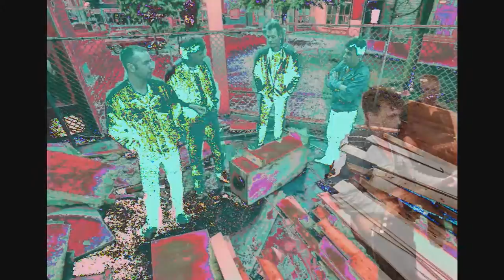SOUNDCHECK_DE WAAN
This song was recordered at JOOP'S ATTIC in Velp

Henk Waninge: vocals & guitar
Wim Rietveld: guitar
Ron Jongepier: bass
Henk Jager: drums